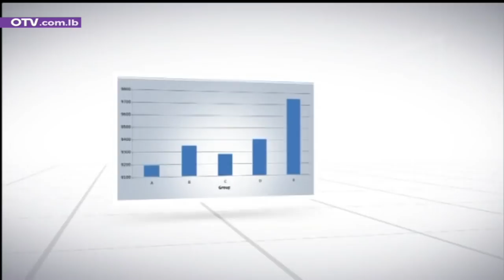حوار اليوم مع رجل الاعمال رفيق صعب ووزير المهجرين السابق غسان عطالله